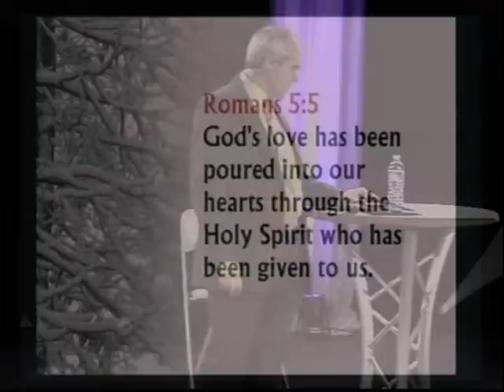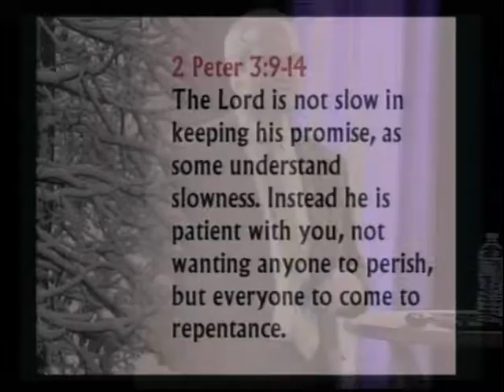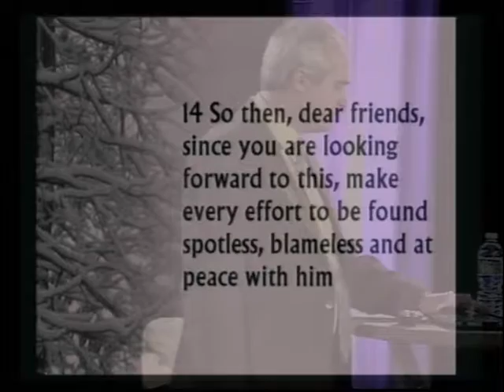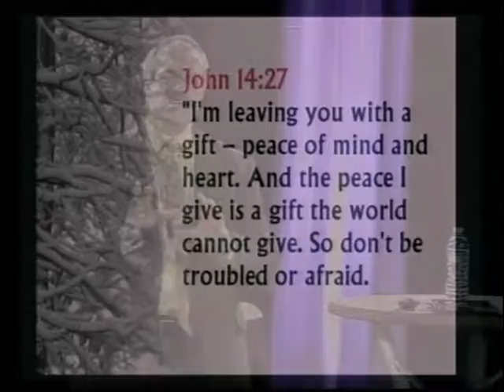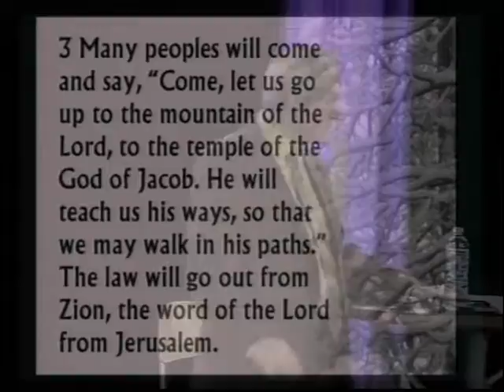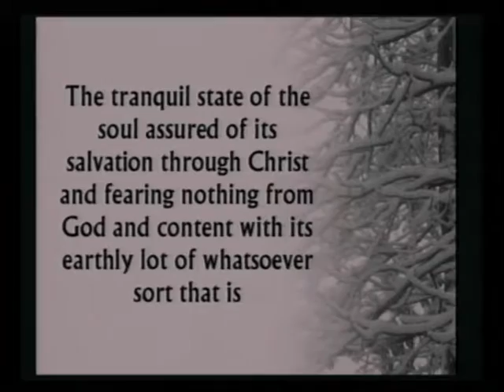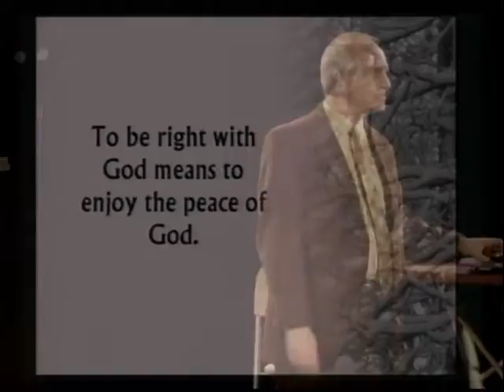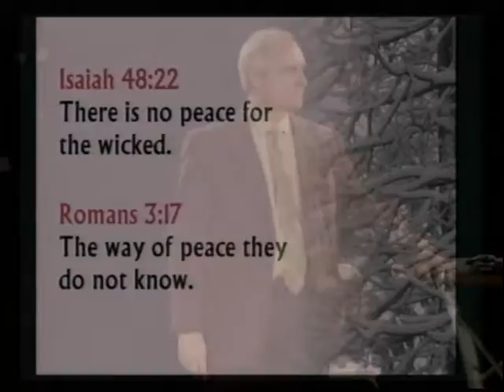February 9, 2014 The Gift of Peace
The Gift of Peace. Dr. Stephen P, Hurkens